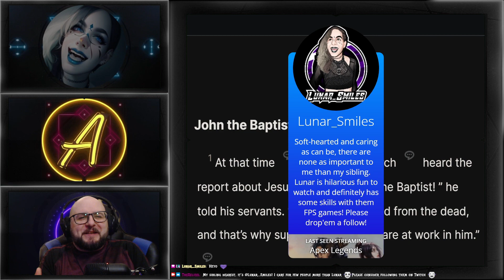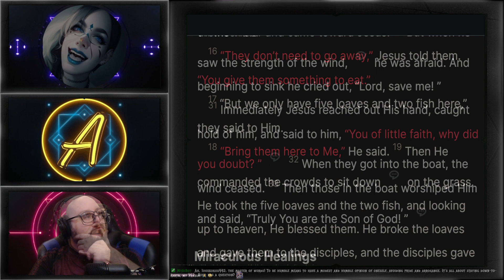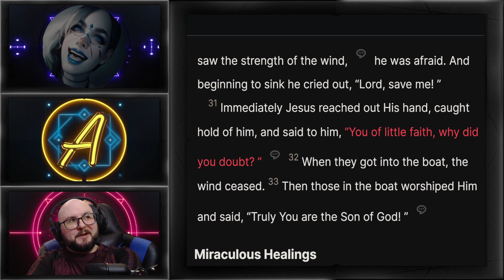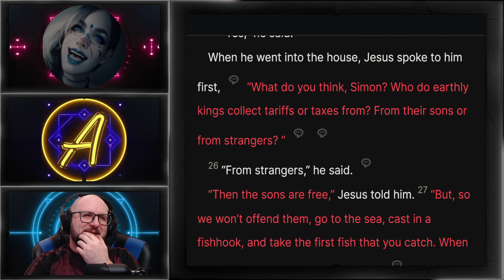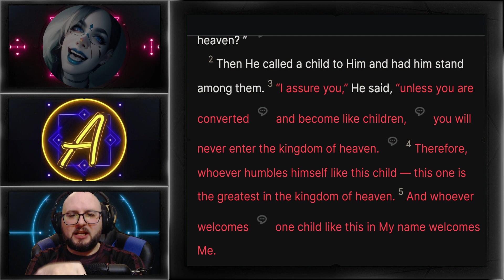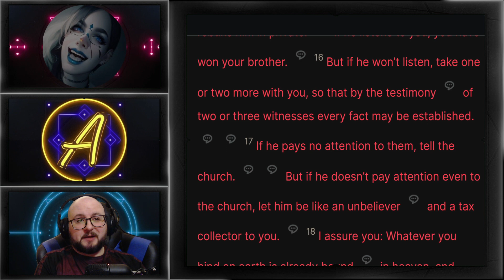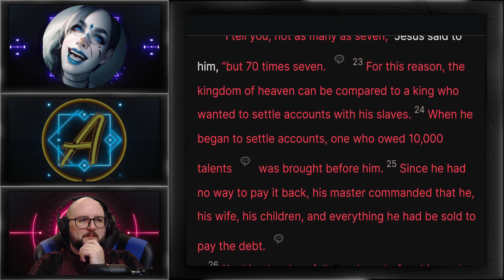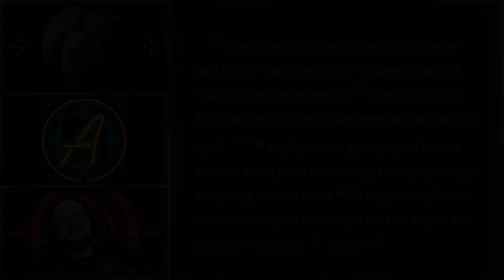Amateur Apologetics - Episode X (ft. Lunar_Smiles & YellowHammer50Tree)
| Episode Summary |

A really great episode this week as we not only continue reading the Book of Matthew, witnessing Jesus' Transfiguration in chapter 17 as well many incredible lessons that follow, but we also answer questions regarding the differences between pride and humility. From the value of children to the importance of forgiveness, this was definitely one of our best episodes so far. I hope you enjoy!

| On Amateur Apologetics |

Amateur Apologetic is based on a personal "love" of casually reading various books of the Bible and "defending" the historical, philosophical, and theological concepts/events therein. At times we may react to/engage with materials other than the foundational text of Scripture, those which may seek to consider, unpack, and apply Christian themes or principles.

PLEASE NOTE: I claim no ultimate authority or superior skill over the reading of Scripture. As the title ought to express, I AM an amateur and NOT an expert or professional. As such I am more than willing to have my understanding challenged, fortified, or dismantled as may be appropriate (and hopefully with the Spirit of seeking truth with love).

With that being said, I have attended Bible college in the Christian Formation field that emphasizes a robust and intentional goal of working through every book of the Bible. As such, I have at least studied (with various degrees of success) the fundamental text of the Christian faith and it's theological foundations, even spending several of my college years as a teaching assistant for the Theology Professor. Make of such "credentials" or experience what you will. In the end I believe that the text speaks to every individual who has "eyes to see and ears to hear" the Good News of the Kingdom of God.

Think what we're doing is worthwhile? Please consider donating and supporting us financially so that we can continue to improve upon our streaming and video content

Wanna join us during the show? every Sunday at Noon CST!

Catch some of my random thoughts on Twitter/X @ as well as some of my casual fun content on TikTok @

Also, feel free to check my more personal stuff that I post over on Instagram (mainly fishing really) @

Thanks so much for your support in any way,
Blessings!